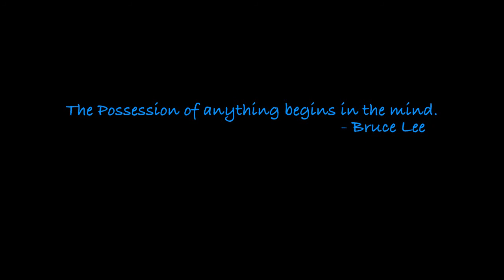Time Lapse Video of Artist Painting An Electric Box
A 6mins time lapse photography of an artist painting an electric box in Brisbane.

3 Days
3932 images